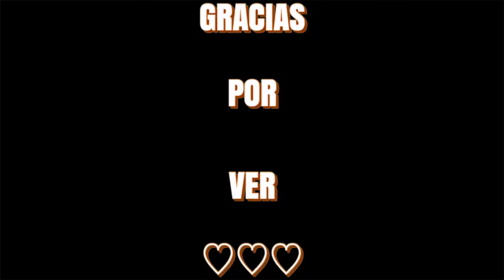Chicharron preparado || Sabrosa botana Mexicana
Hola Amigos y Amigas, espero les guste este video!
Bendiciones Los Quiero ❤️

||se necesita;
Chicharrón o duro
Frijoles
Repollo
Cueritos
Queso fresco
Tomate
Cebolla
Chile serrano
Crema
Salsa valentina o salsa de su gusto||